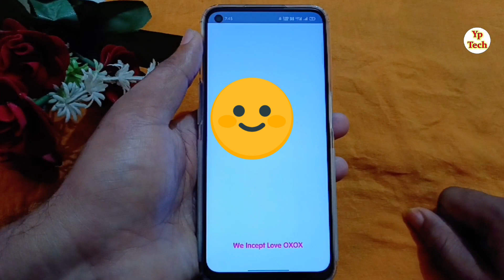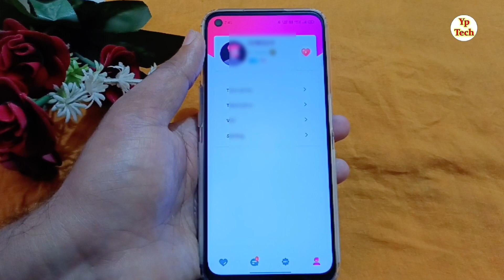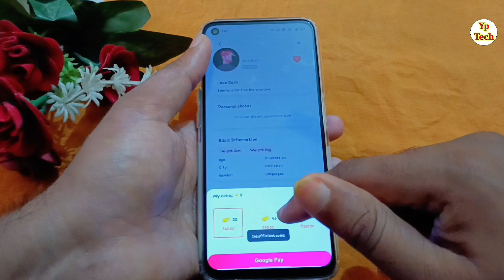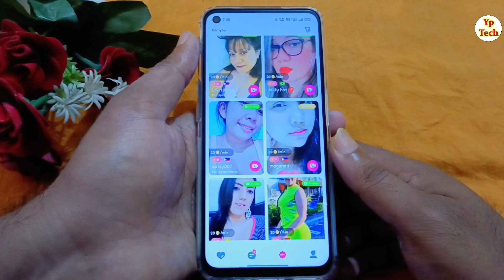Wilo ऐप क्या है यूज कैसे करें | Wilo App review in Hindi